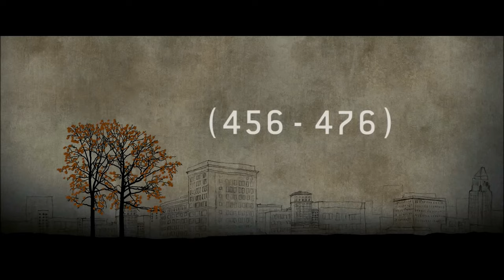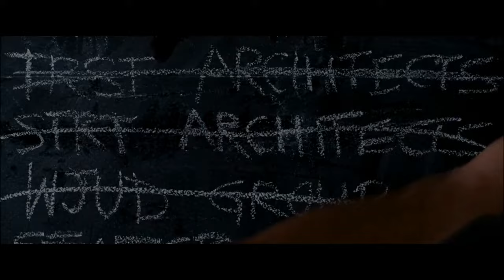"Getting myself together" [500 Days Of Summer] Wolfmother - Vagabound Original